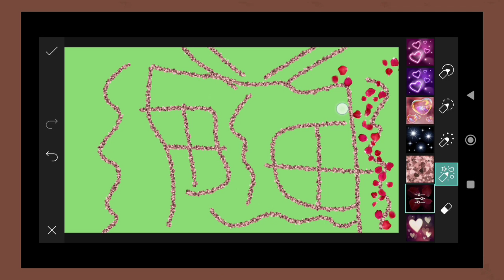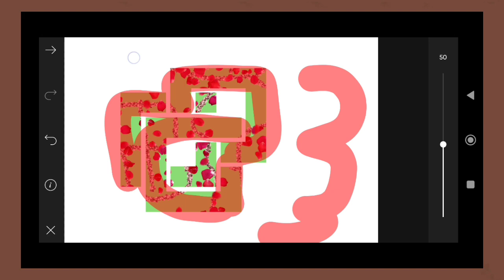Trending HDR video | A Screen Of Pure Pink sdc editing cc | Background | Bp Backdrop A380F K #100